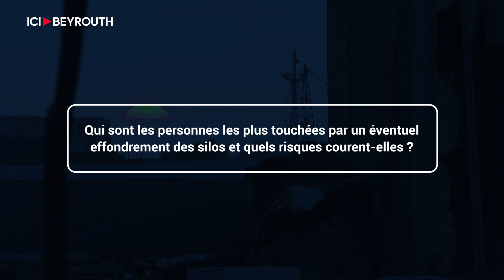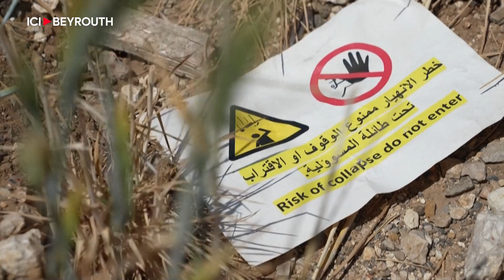Georges_Dabar: Essayez de rester chez vous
Face à la menace pour la santé que présente un éventuel effondrement des silos du fait des incendies répétés à leur pied, les ministères de l’Environnement et de la Santé ont publié lundi un communiqué conjoint exposant la conduite à tenir.

Qui sont les personnes les plus touchées par un éventuel effondrement des silos et quels risques encourent-elles? Quelles mesures préventives et répressives doivent être prises? Jusqu’à quand ces risques s'étendront-ils dans le temps?

Georges_Dabar, pneumologue et directeur médical de l’Hôtel_Dieu de France, répond aux question d’Ici Beyrouth.

Par Edward Sfeir